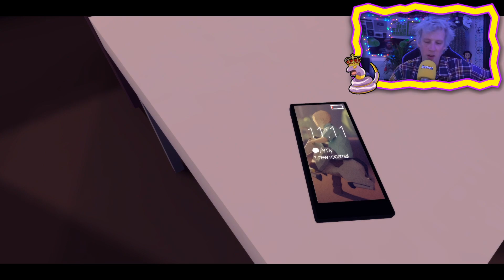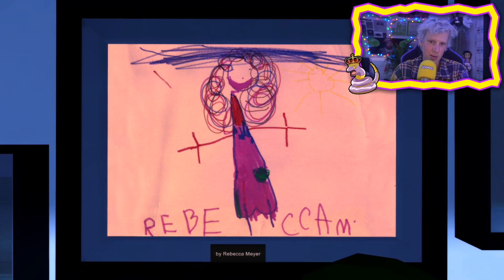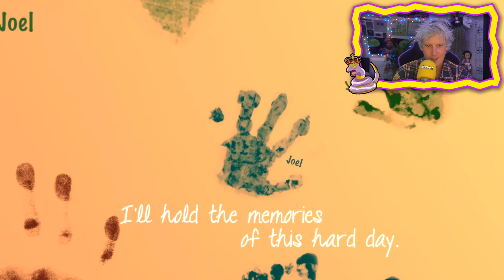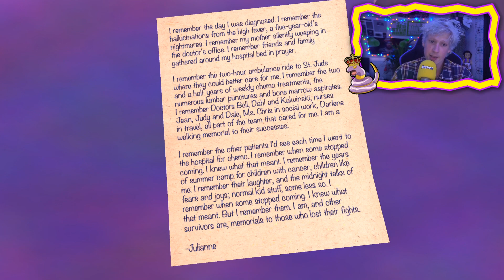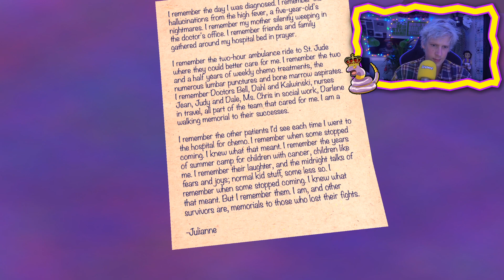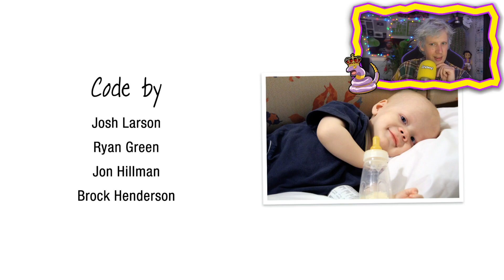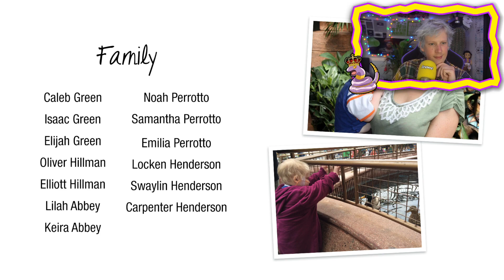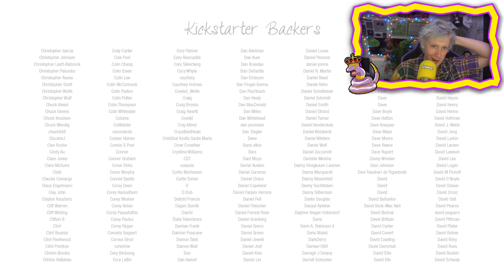That Dragon, Cancer - XXLGAMEPLAY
🏥💊Eventjes een ander soort game dan normaal...💊